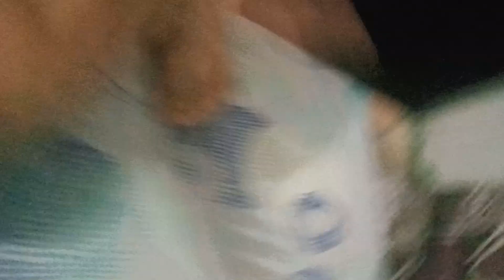rocket launch in reality